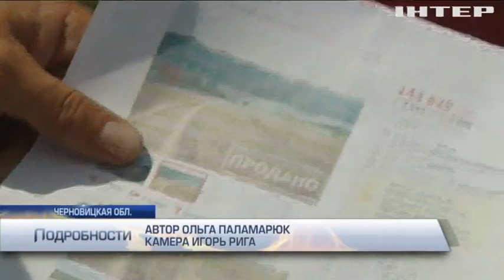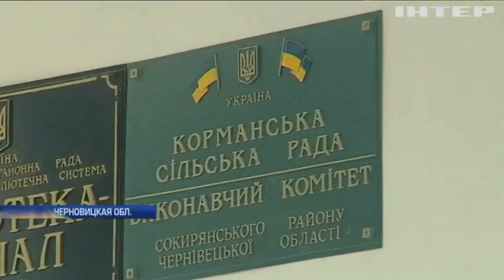На Буковине землю ветеранов раздали депутатам и судьям